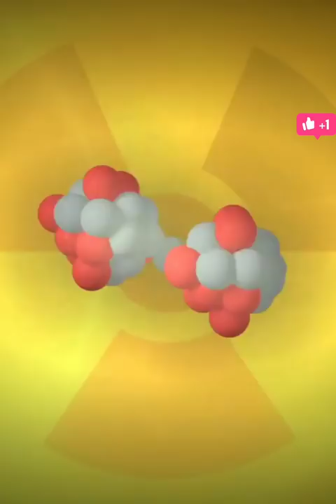BOMBA DE HIDROGÊNIO